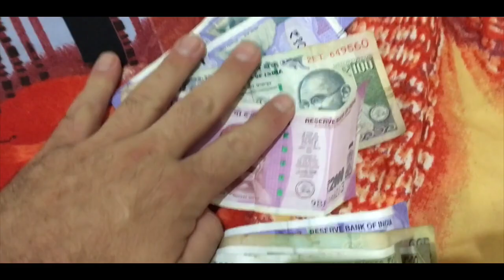India: Viaggiare senza soldi - Fermato dalla polizia Indiana - Ep.1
In Febbraio 2020 ho viaggiato da Goa a Nuova Delhi senza soldi, contando solo sull'arte di strada per sopravvivere. Prima tappa: Mumbai
Storytelling e Montaggio: Laura Legall
Febbraio 2020

Questa è la chitarra da viaggio con cui ho viaggiato

Amazon Music